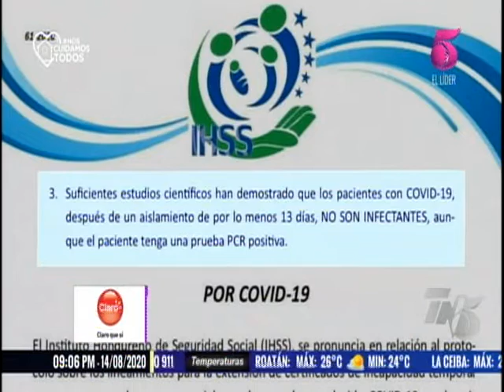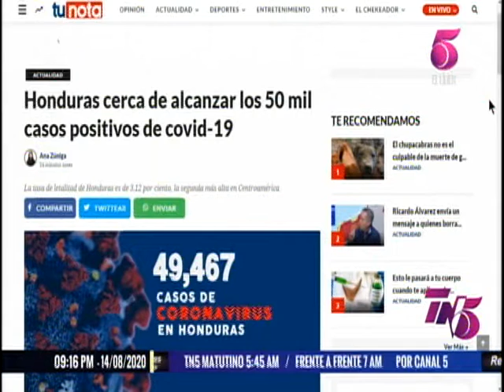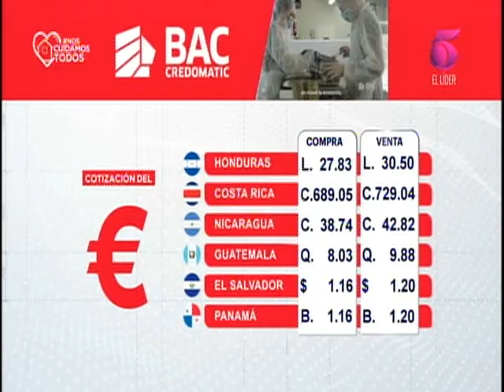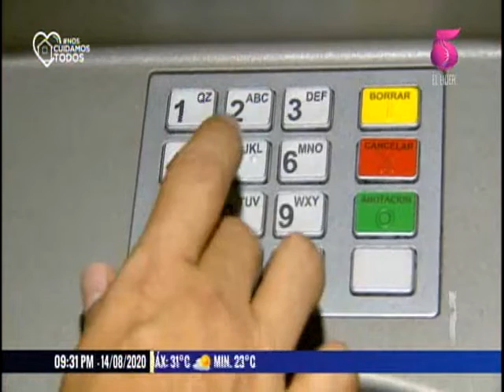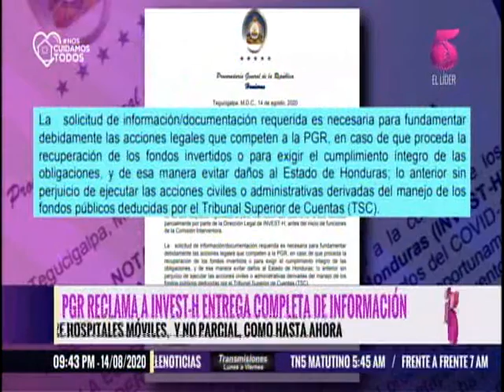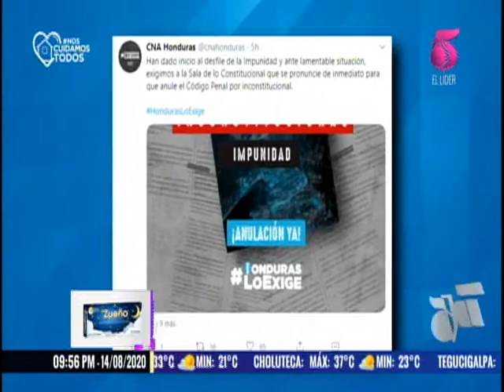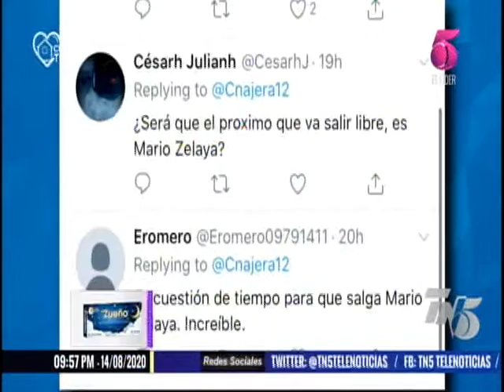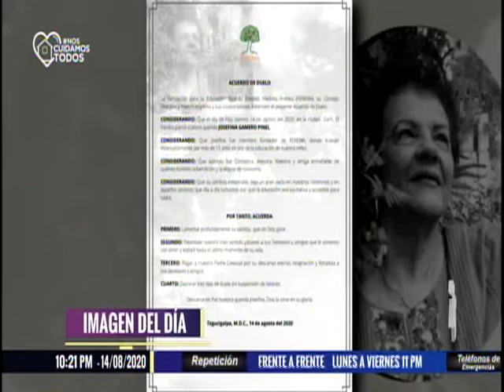TN5 Estelar - 14 de Agosto